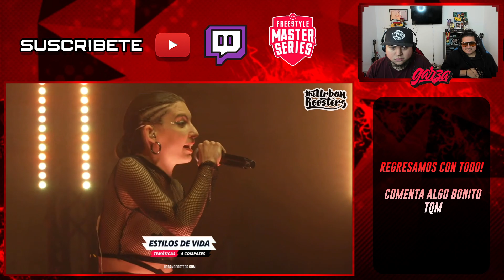🔥FUEGO🔥 - LAS MEJORES VERSIÓNES DE SKONE Y SARA SOCAS NOS REGALARON UN BATALLON - FMS ESPAÑA 2023